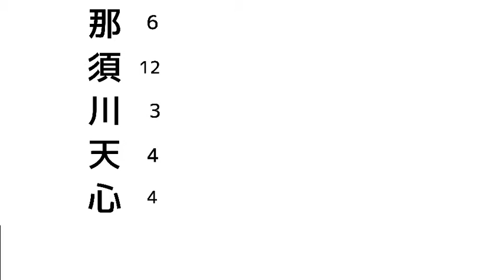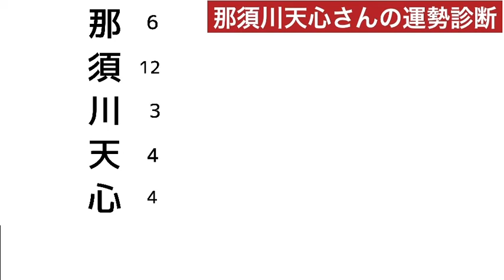那須川天心さんの性格と運勢を占ってみた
那須川天心さんの性格と運勢を占ってみました。